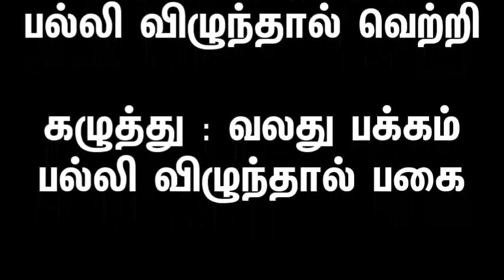மணிக்கட்டில் பல்லி விழுந்தால் மரணமா பல்லி விழும் பலன்கள்!